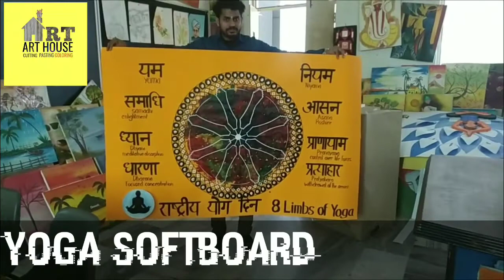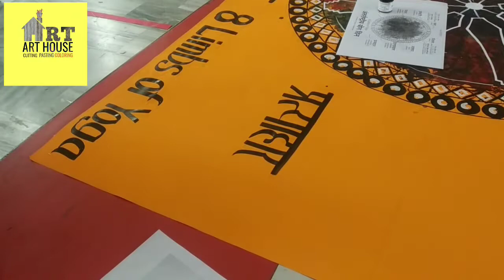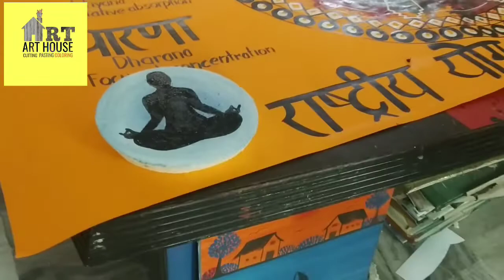How to make Yoga Softboard design,yoga poster design,very easy step by step yoga board design ideas.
hello friends,
                 you are welcome again in my youtube channel, Yoga poster design you can make it step by step comfortably sitting at your home,school and anywhere as you like.
      I work in this video in a very easy way to create videos so that young children can watch and make it easily.